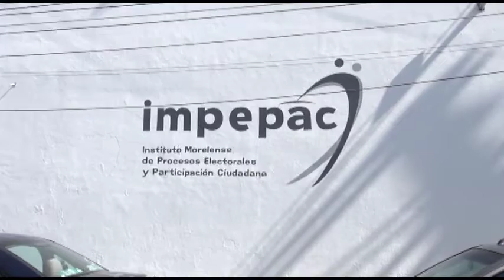Entrevista José Enrique Pérez | Punto Por Punto TV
Decisión importante en materia de grupos indígenas tomará el consejo general del Impepac este viernes: Consejero Enrique Pérez... Cheque la entrevista aquí.